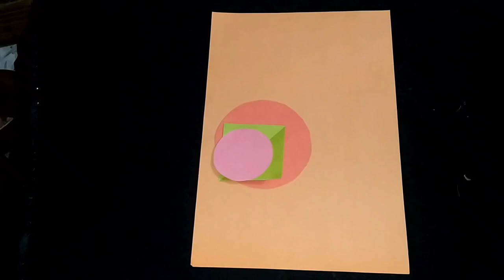Unique & Easy room decoration wall hanging / Diy paper craft / Wall hanging for room decoration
This will teach you how to make  Beautiful paper flower wall hanging /  DIY home decor/ Easy paper Craft/ Room decor / Very easy paper wall hanging craft / Paper craft idea / Hand made wall hanging / Easy paper wall mate / Wall Mate / Home made wall hanging.  Step by step process. Hope you enjoy this video.